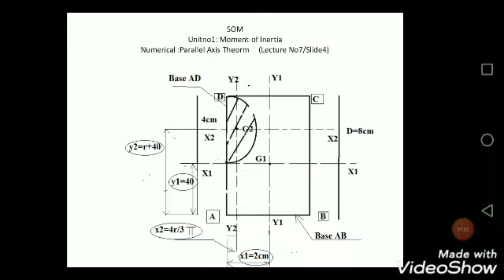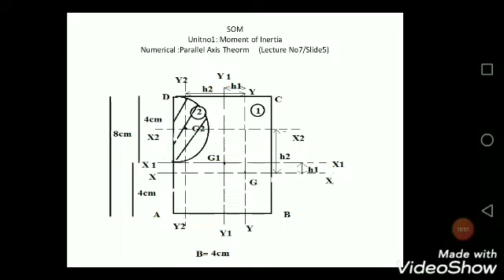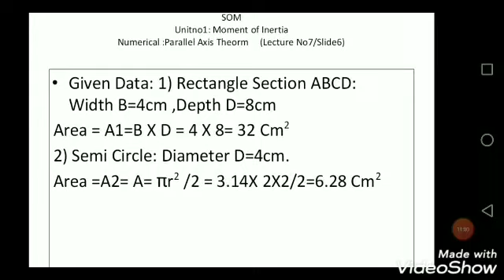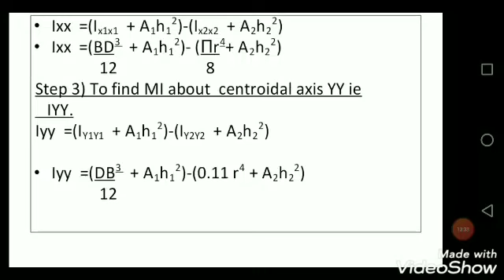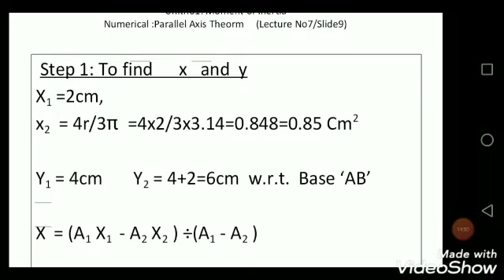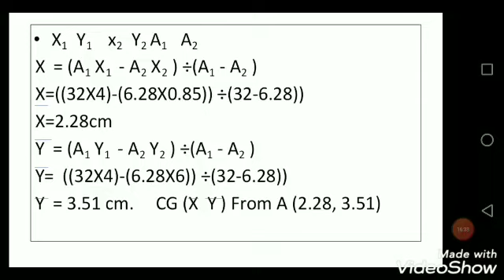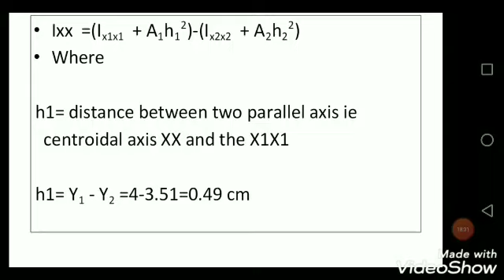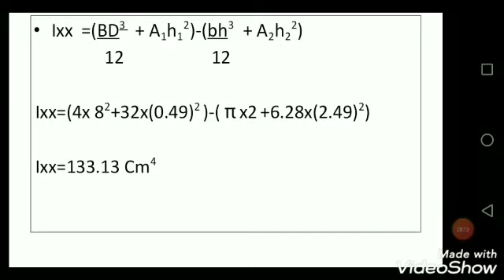SOM Numerical Parallel Axis Theorem U1 L7B